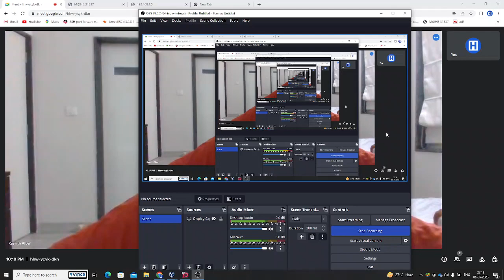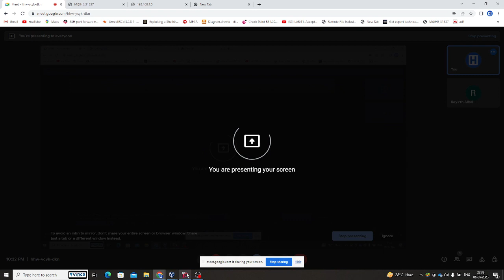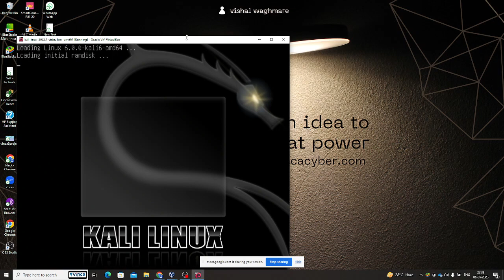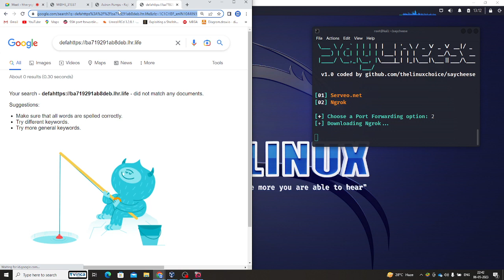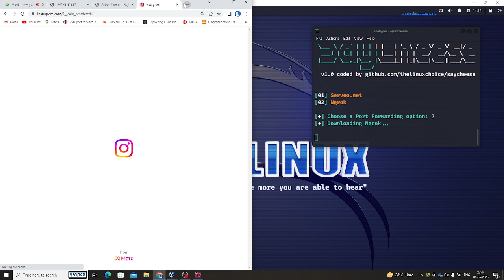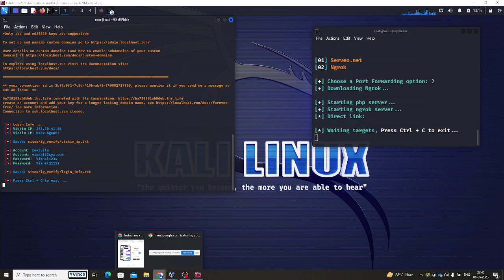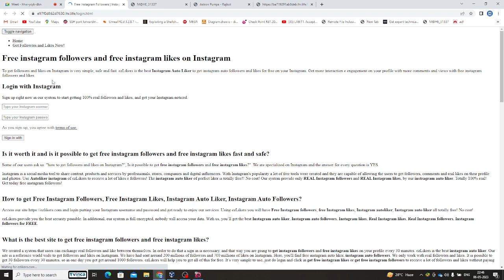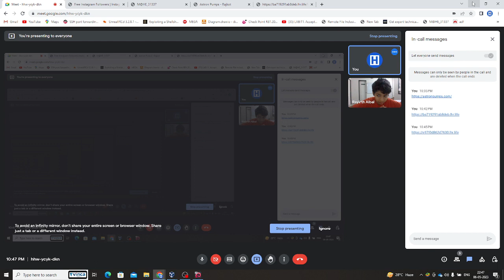youngest hacker 12 year old boy | india | hacksudo